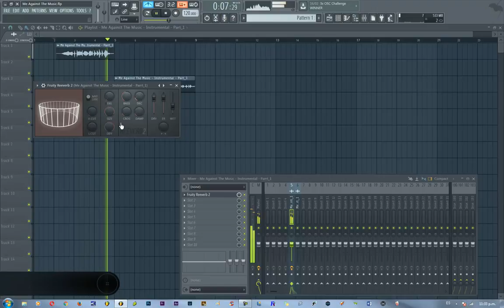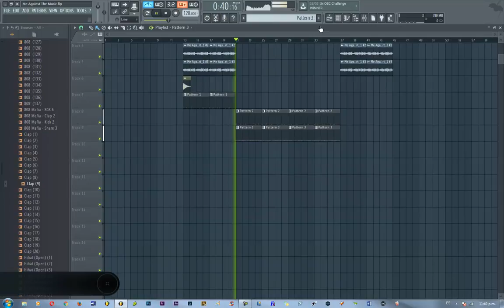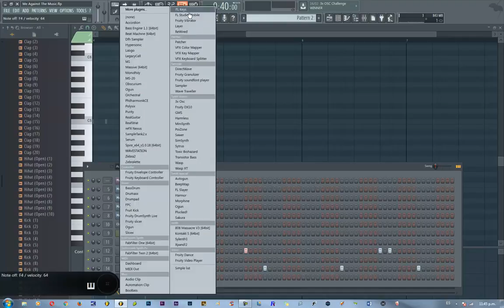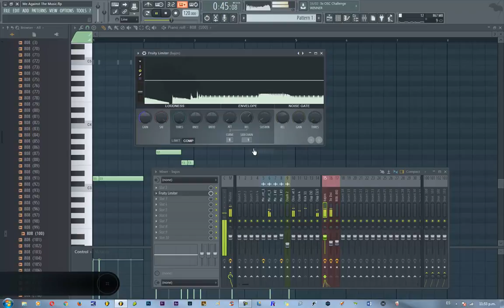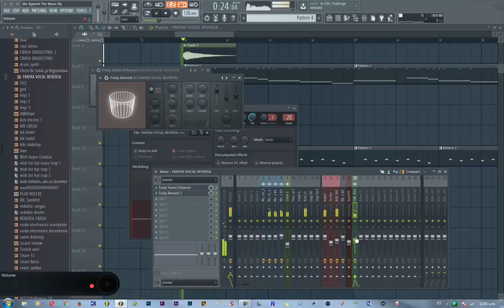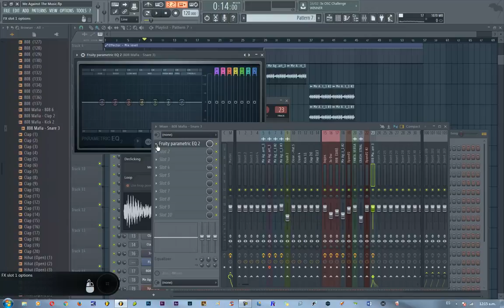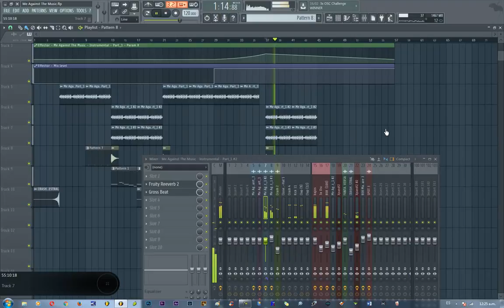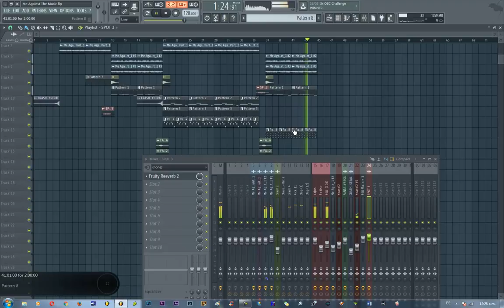Trap - Creación - Beat - FL Studio Pt. 1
CONTACTO SOLO PARA PRODUCCIONES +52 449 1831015